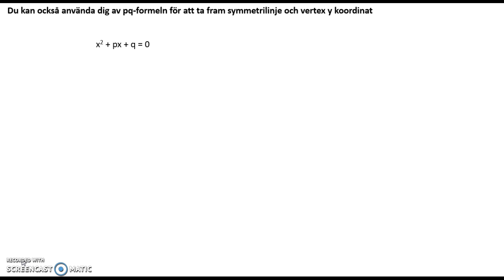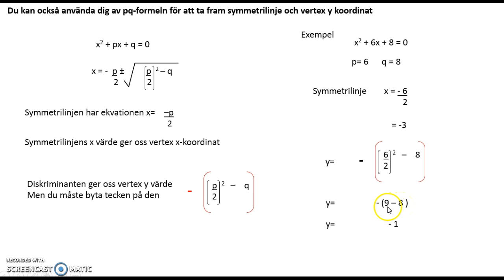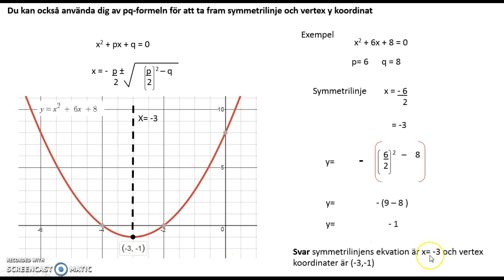Ta fram symmetrilinje och vertex mha pq-formeln